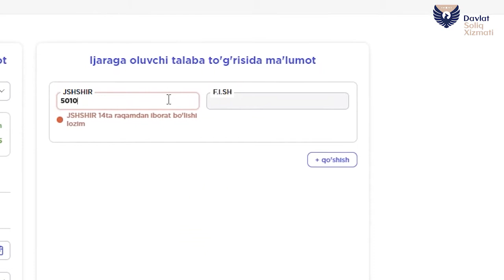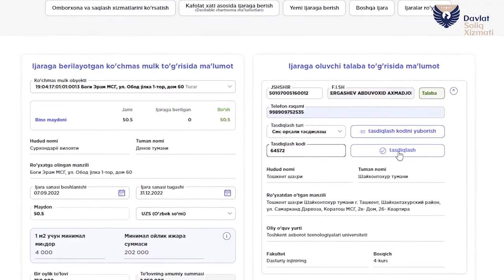Talabalar bilan tuzilgan ijara shartnomalarini hisobga qo‘yish bo‘yicha videoqo‘llanma